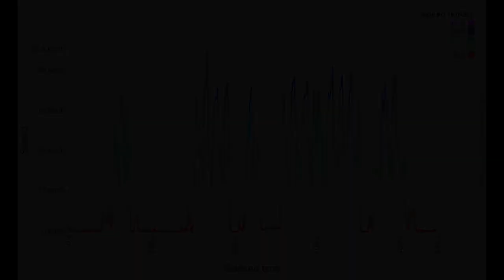rc depron airboat - gps data overlay